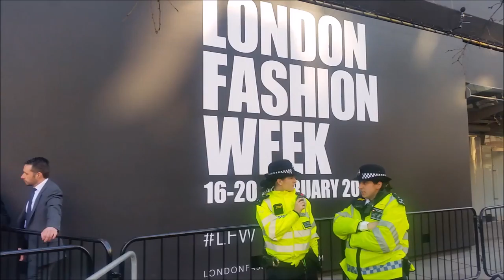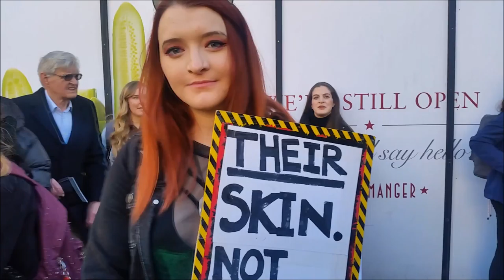fashion week surge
anti fur protest feb 2018